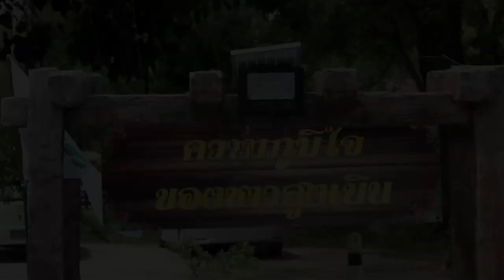สถานีสูงเนิน เรือนรักษ์รถไฟ แซคโซโฟน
เจอกัลยณมิตร พี่สามารถ จากโคกกรวด มือแซคโซโพนเบอร์ต้นๆ ของเมืองไทย รุ่นพี่ ราชสีมา 74 เอาดีทางเล่นดนตรีโดอยเฉพาะเครื่องเป่า   ความรักทำให้ หัวใจพองโต ได้มาร่วมอนุรักษ์ สืบทอด สถานีรถไฟ สูงเนิน เรือนรักษ์รถไฟ  ช่วยเล่าเรื่องกับบทเพลงพระราชนิพนธ์
  สถานีรถไฟสูงเนิน  ได้เคยรับรอง ในหลวงรัชกาลที่ 5 ครั้งเสด็จ ในวันที่ 21 มีนาคม 2443 มายังจังหวัดนครราชสีมา โดยขบวนรถไฟเครื่องจักรไอน้ำ
   สถานีสูงเนิน เป็นสถานีที่ ใช้เป็นจุดเติมน้ำ เติมฟื้นให้กับ รถไฟเครื่องจักรไอน้ำ ในสมัยรัชกาลที่ 5  เป็นจุดเชื่อมโยงครั้งแรก ระหว่าง สถานีหัวลำโพง และ สถานีรถไฟโคราช (หัวรถุไฟ)
   อาคารไม้รัง เป็นไม้ท้องถิ่น ที่ขึ้นในป่า เขต สูงเนิน สีคิ้ว  นำมาสร้างอาคาร ทรงประยุค มีกลิ่นไอของยุโรป มาคลุก  ทรงสีเหลี่ยม  เป้นกลุ่มเรือนพักพนักงาน คลังเก็บสินค้า  วัสดุในยุคสมัยนั้น ออกแบบโดย นายช่างชาวเยอรมัน LUIS WEiler